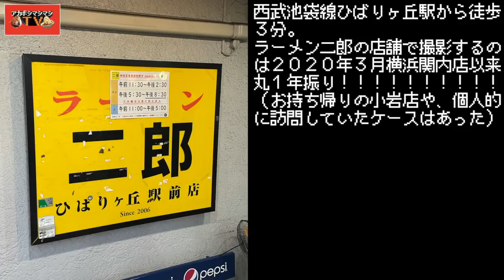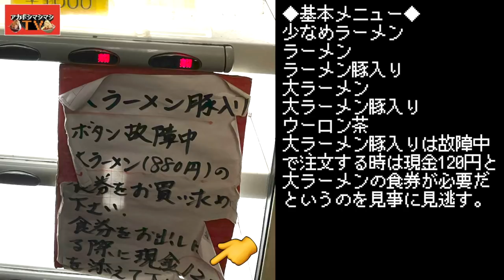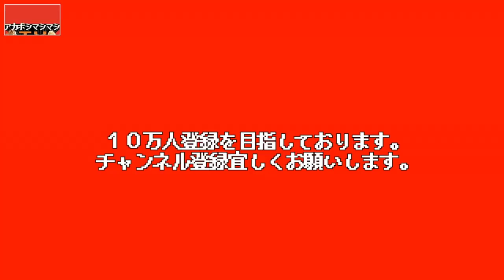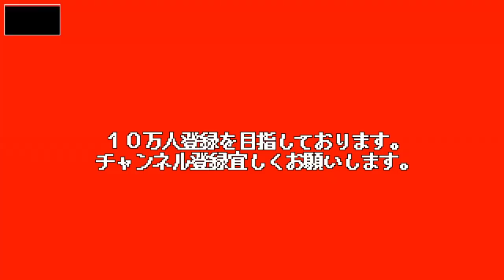１年ぶりの二郎での撮影にヒバジを選んだのは刺激が強過ぎたぜ!!!!!!!!【ラーメン二郎ひばりヶ丘駅前店】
２０２０年３月２０日に上げたラーメン二郎横浜関内店以来のラーメン二郎！
ヒバジは3年ぶりなのですが、奇遇なことにその動画を上げたのも３年前の３月２０日。
...まぁ今回は３月２４日なんすけどね。
緊急事態宣言も明けたのでやっと、やっと二郎を解禁させることが出来ました。
今回は二郎初挑戦という後輩のバチョフと共に着丼！

〜BGMの出典〜
オープニング
『8-bit Title』